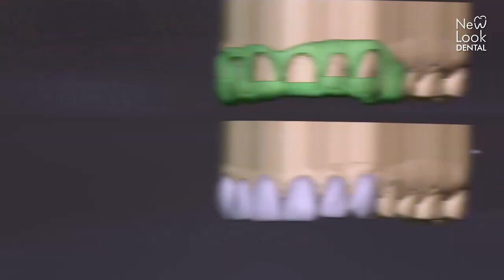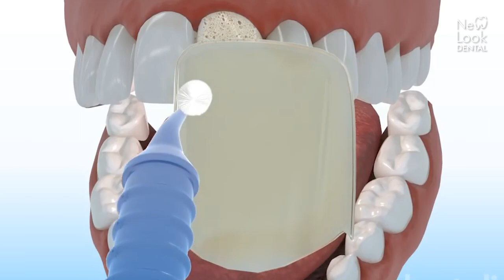CONOCE EL PASO a PASO DE COLOCAR UNAS CARILLAS DENTALES 🦷😱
🌟 ¡Transforma tu sonrisa con las carillas dentales!
Estas finas láminas de porcelana se adhieren a tus dientes, corrigiendo imperfecciones y otorgando un aspecto natural y radiante. 🦷